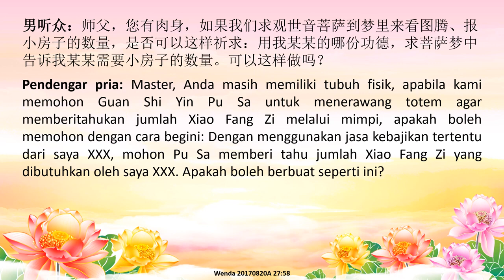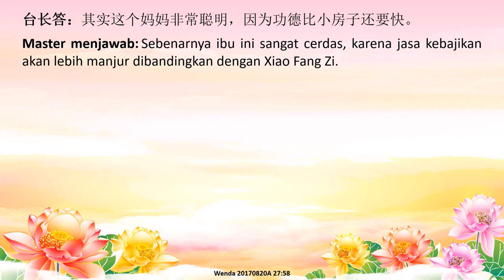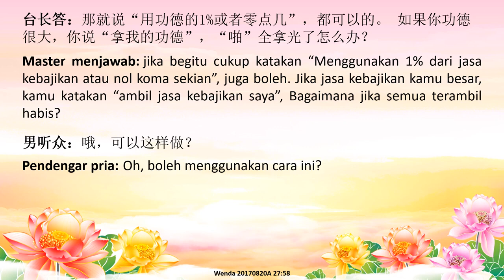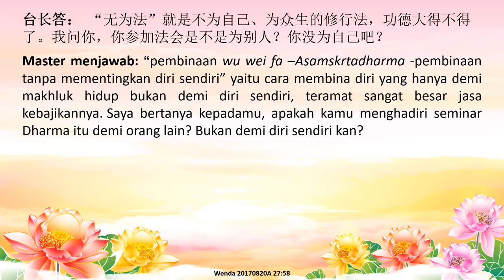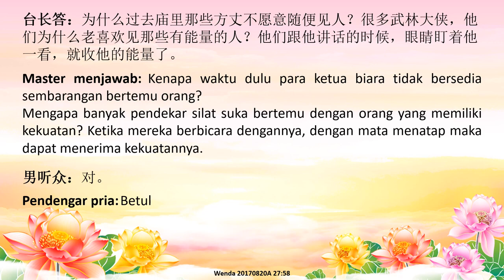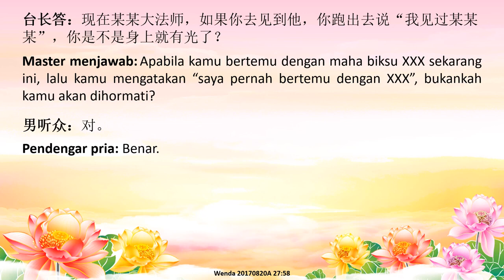Apakah blh Menggunakan Jasa Kebajikan utk Memohon kpd Pu Sa Diberikan Petunjuk Jlh XFZ lwt Mimpi？